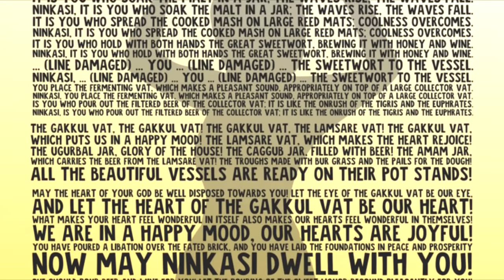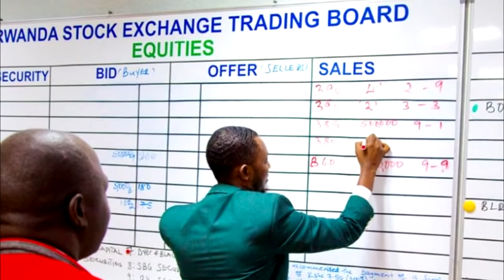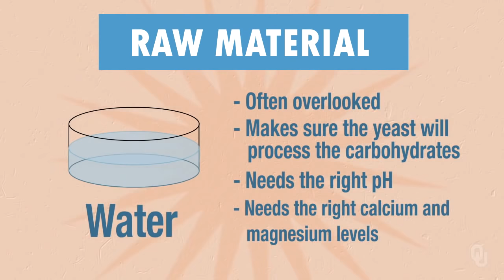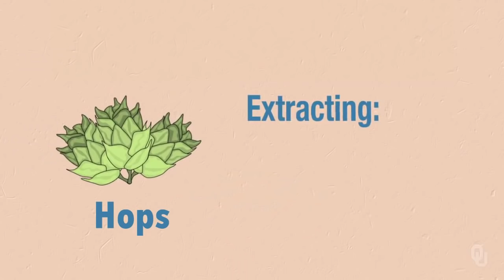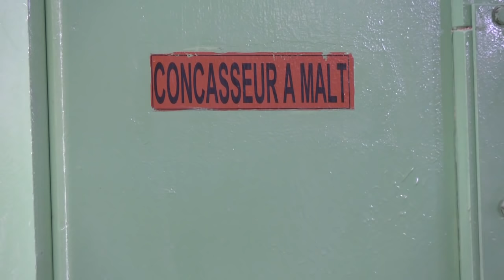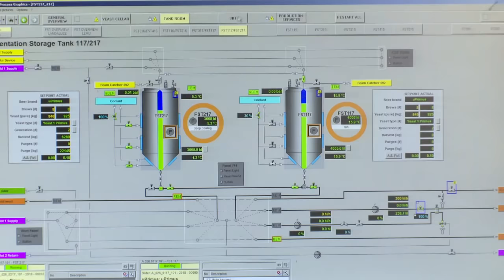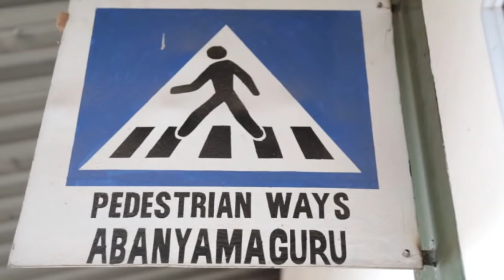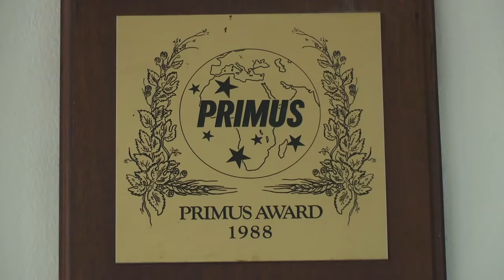KWAMAMAZA _BYERI YENGWA ITE (BRALIRWA Plc)_CHANNEL SELF PROMO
Muri iki cyegeranyo kurikira imirimo yo kwenga inzoga"Byeri" mu buryo bugezweho (imirimo ihambaye y'ubutabire n'ubugenge mu bwenzi bw'ibinyobwabya Bralirwa )  , umenye uko byose bigenda .Iyi video ni umutungo bwite wa Bralirwa Plc , Yatunganijwe na Alphonse MUHIRE MUNANA na Ismaël MWANAFUNZI.

Ushaka ko nawe tugukorera ibyegeranyo(nk'iki )  byamamaza ubucuruzi n'imirimo yawe , turumvikana ukaduha amafaranga tukabikora . Uduhamagara kuri :